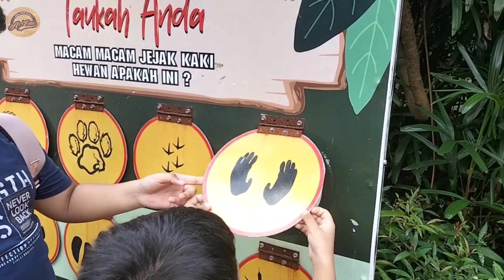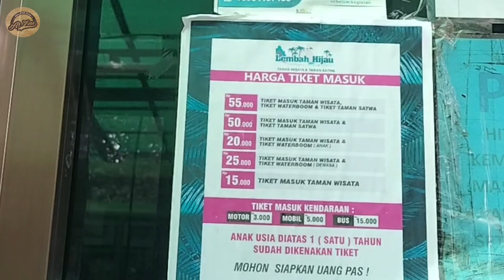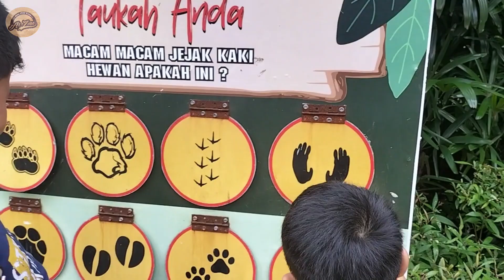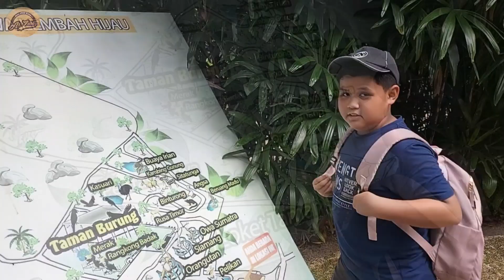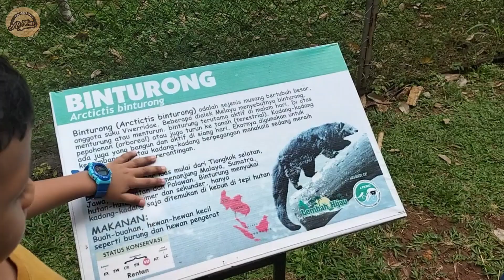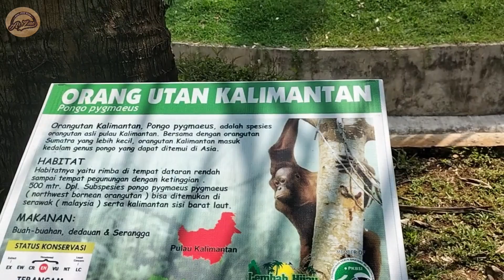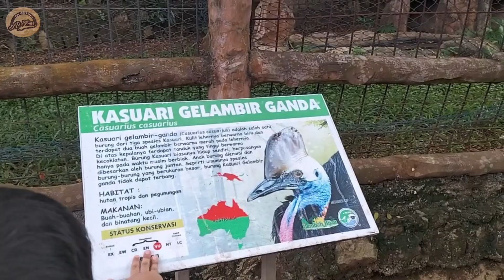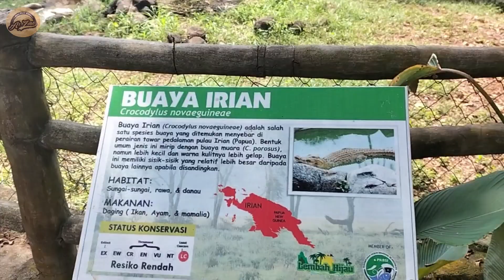Waahh Seru nya!! Lihat Aneka Satwa di Taman Satwa Lembah Hijau Lampung 😍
Assalamualaikum.
Haii guys..di video ini AthaAthif dan Keluarga jalan2 ke taman satwa Lembah Hijau..dsana kami lihat aneka hewan..ada beberapa hewan yg baru pertama x kami lihat!
Mau tau hewan apa aja yg kami lihat disana dan gimana keseruan nya?tonton videonya yuk..